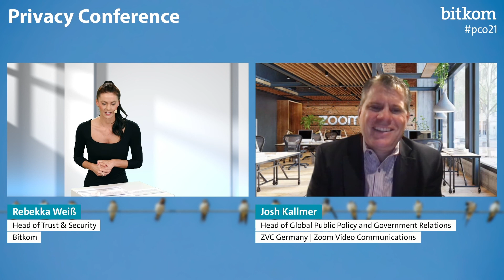Interactive Talk | The Transatlantic Dimension of Privacy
On 27 & 28 September 2021, privacy experts from various Data Protection Authorities, global companies, and outstanding startups came together at Bitkom’s Privacy Conference 2021 to discuss the latest trends in the field of data protection, international data transfers and cooperation for the data economy.

Josh Kallmer, Head of Global Public Policy and Government Relations, ZVC Germany, Zoom